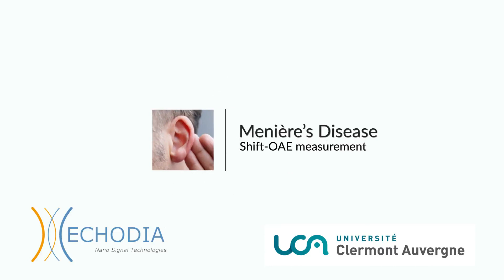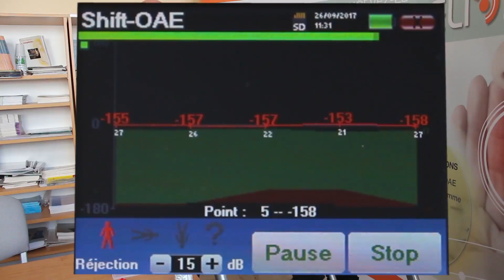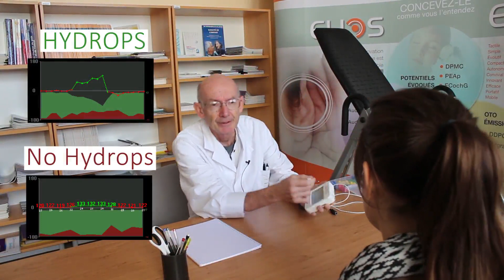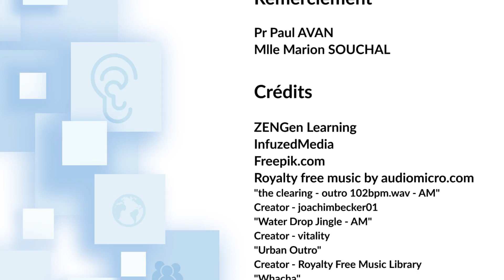Shift-OAE version courte (Diagnostic non-invasif de la maladie de Menière)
Cette mesure basée sur le recueil des produits de distorsion acoustique enregistre le temps
de réponse des cellules ciliées externes de la cochlée. Nos études cliniques exclusives ont
montré que le temps mesuré est l’image de la pression régnant dans la périlymphe.
Le monitorage des Shift-OAE permet de mettre en évidence des variations pressionnelles
isolées ou reproductibles dans la cochlée et donc d’objectiver un hydrops cochléaire.